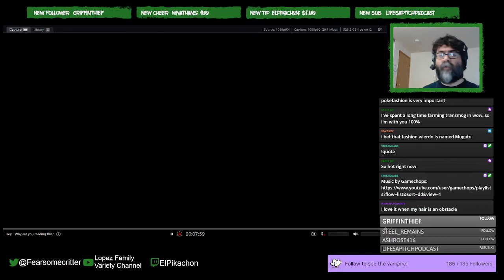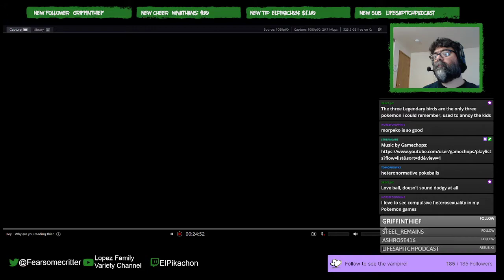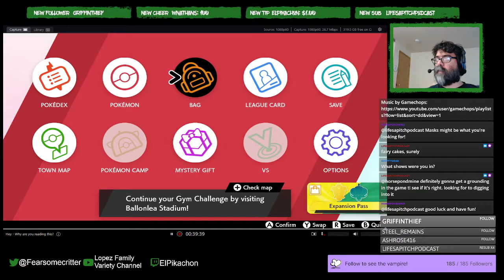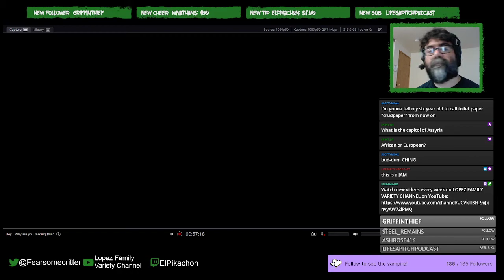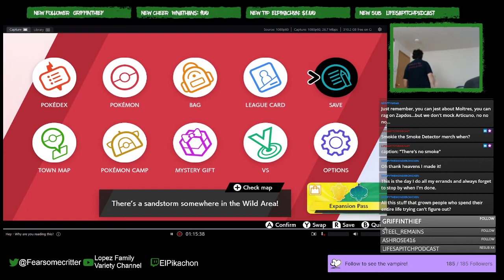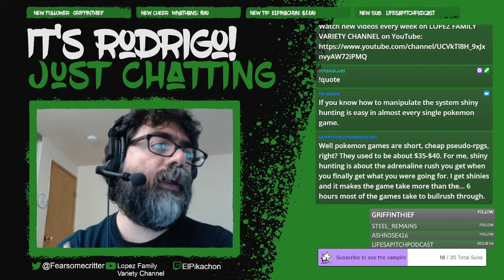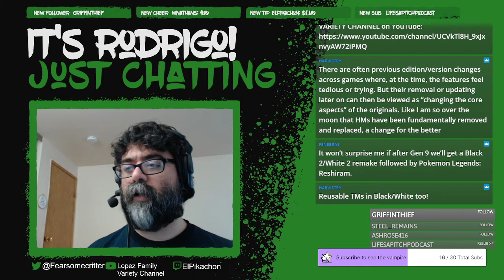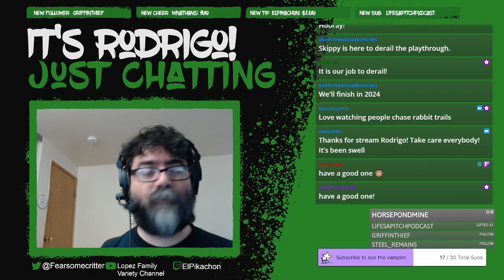Full Stream - Poison Pokemon Run, Day 11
Fairy types and Bede's shame.